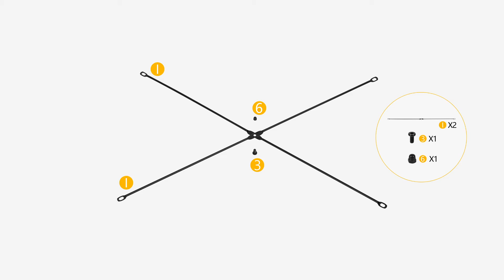9-Drawer, 4-Tier Modern Dresser Installation Video